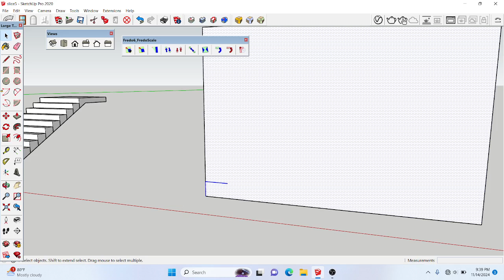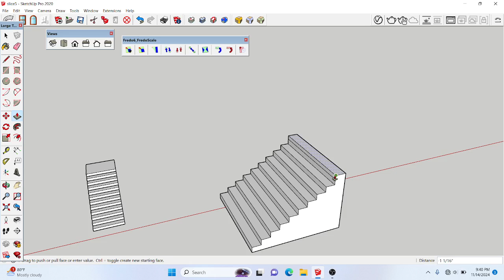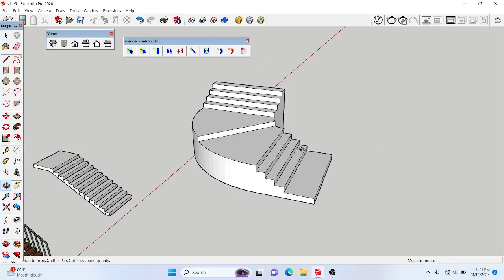SketchUP Modeling with Plugin